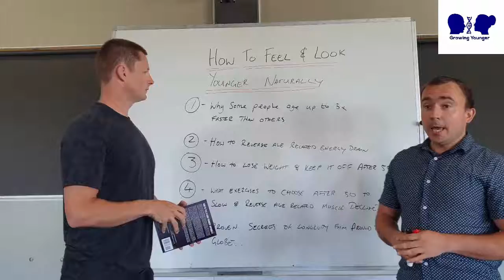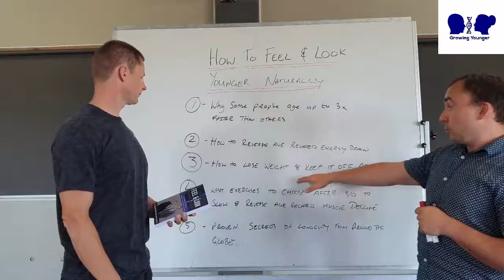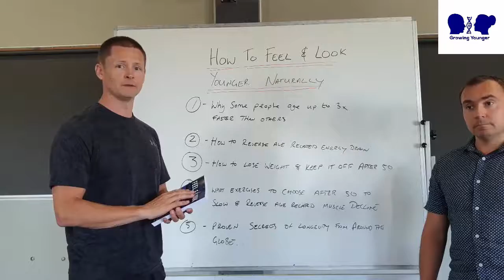Welcome to the Book "How to Feel & Look Younger Naturally"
Discover how the book How to Feel & Look Younger Naturally can help you grow younger, lose excess weight, boost energy levels and stay functional for decades to come.

Get your FREE copy here for a limited time.

Hey guys, we want to let you know about our book “How To Feel & Look Younger Naturally”, your ultimate guide to keep you fit after 50. This is basically a blueprint for you to maintain your health and actually feel and grow younger over the age of 50 years old. Alright, so we’re going to cover a number of very important points on the book. It’s a must-have if you’re over 50, you want to stay healthy and functional for decades to come. There’s a number of comments we’re going to discuss in the book. Number one is why some people age up to three times faster than others. Now, this is not just bad, it’s not just something that we just made up. It’s proven by science. The thing is that a couple of decades ago, scientists have discovered what would become known as telomeres. A little part of your DNA keeps getting shorter as we get older. Essentially, some scientists believe that by measuring those telomeres, you can actually predict someone’s biological age. So what we actually found is some people are aging 3 times faster than others, and it’s mostly due to certain lifestyle habits, lifestyle factors that you can actually change right now. We’re going to talk to you about how you can do it. Number two, we’re going to talk about hwo to reverse age-related energy drain. So you might have noticed that over the years, your energy levels have plummeted. You feel like you want to have a nap and you’re running out of energy when you’re coming back from work, so we’re going to talk about how to bring those energy levels back and feel energized again. The third topic we’re going to talk about is how to lose weight. People often after the age of 50, as most of us know, after the age of probably 40 or 50, find it really difficult to keep the weight off.